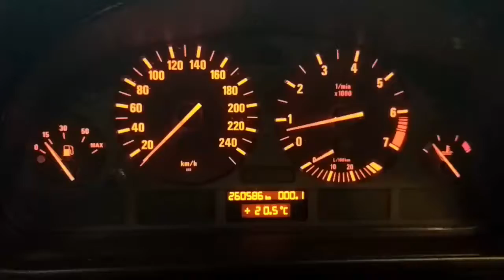T785 ДВС (Двигатель) BMW E39 2.0i 206S3